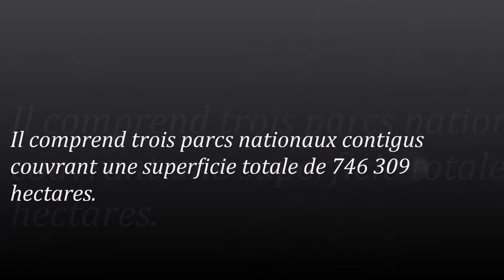Le Trinational de la Sangha